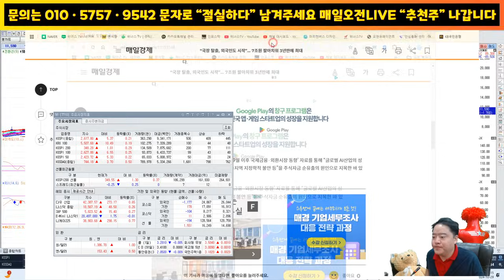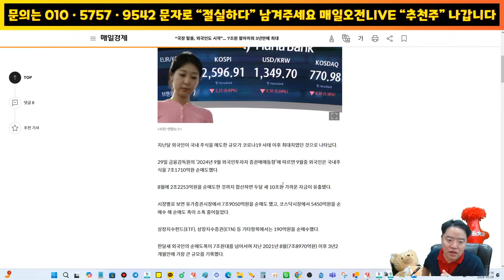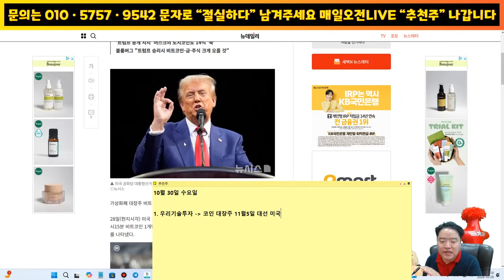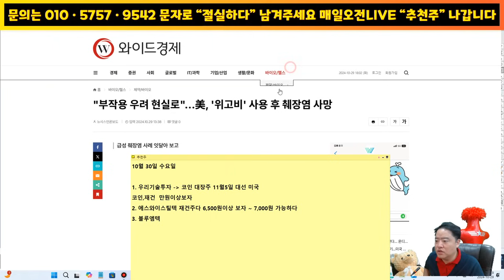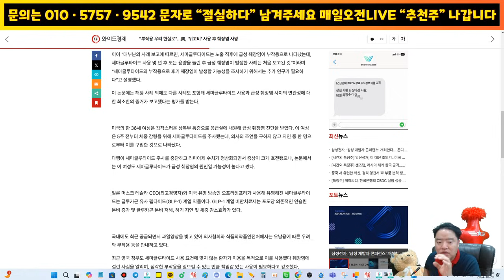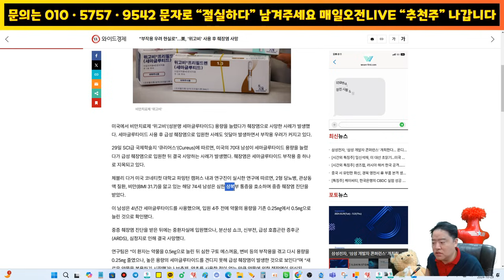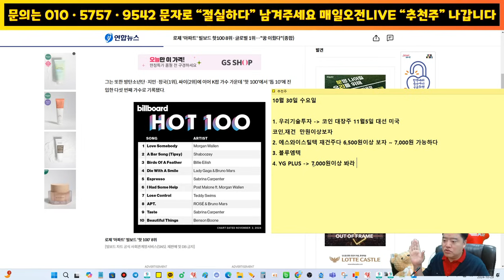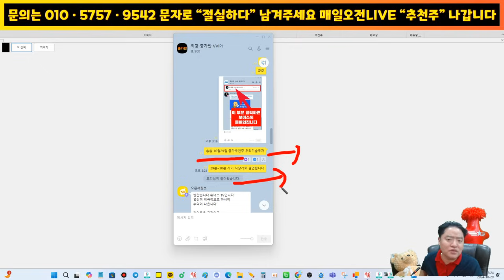10월30일 수요일 추천종목 - 트럼프 관련주 - 재건주,코인주 추가급등합니다 !!! , 전전건설로봇 추가급등 유력하다 !!!